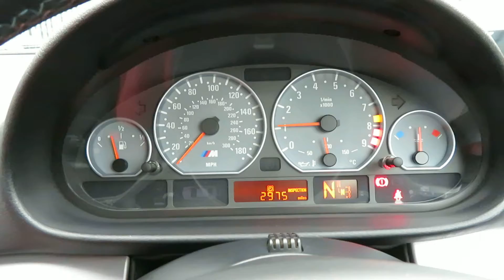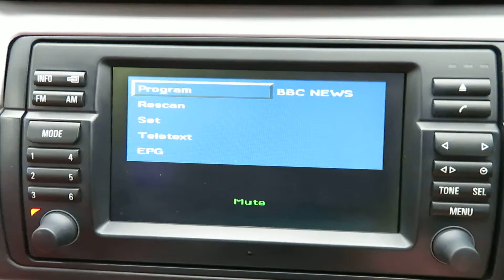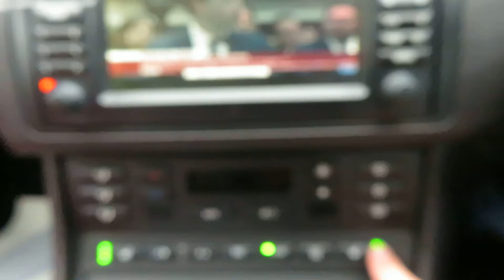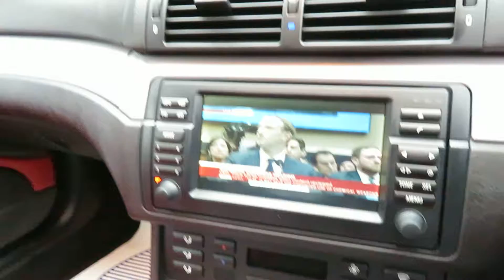FE56WKX BMW M3